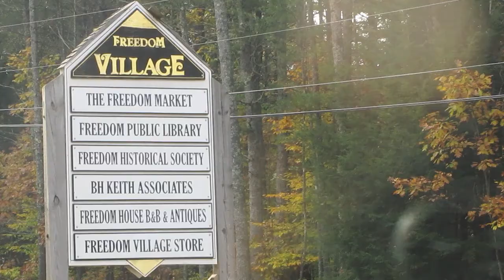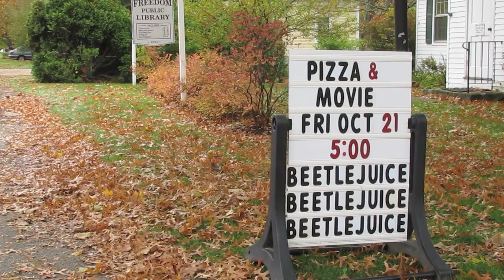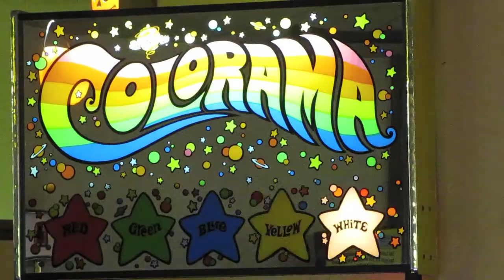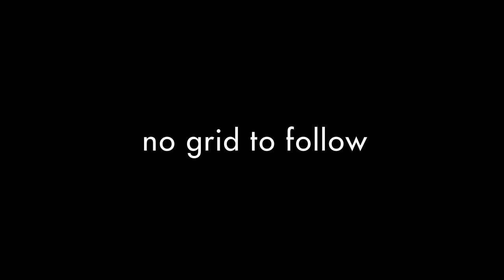No Grid to Follow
This was my final project for my project development class. I went home for fall break to shoot a video observing my hometown in New Hampshire and the surrounding area, but it ended up being mostly a study of my parents. Enjoy!